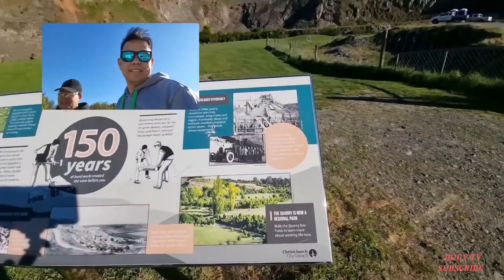SA BUNDOK NAMAN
mamundok sa kabundukan